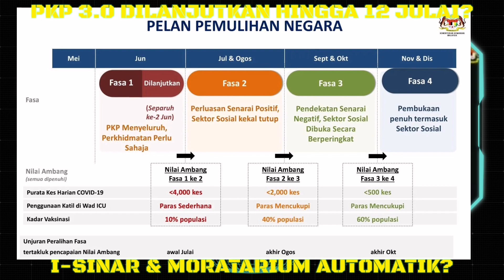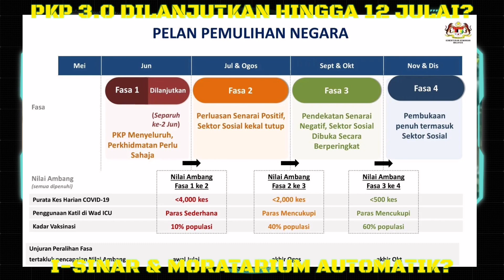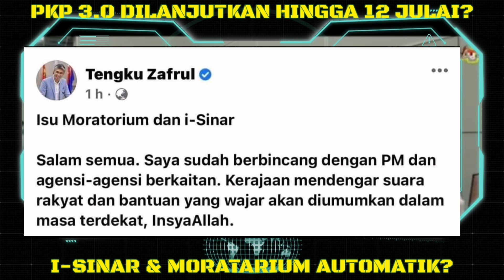PKP 3.0 DISAMBUNG LAGI? I-SINAR DAN MORATARIUM AUTOMATIK AKAN DIUMUMKAN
UTAMA
PKP sambung sehingga Aidiladha?

Kuala Lumpur: Kes Covid-19 yang melebihi angka 5,000 bagi empat hari berturut-turut membayangkan Perintah Kawalan Pergerakan (PKP) Sekatan Pergerakan Penuh (SPP) akan disambung lagi.

SPP Fasa 1 dijadualkan tamat pada Isnin ini namun kriteria sasaran untuk beralih ke fasa berikutnya masih belum dipenuhi terutama angka kes baharu yang tidak menunjukkan penurunan.

Sektor perkilangan sekali lagi menyumbang kepada jumlah kes positif harian tertinggi dengan 80 peratus kluster baharu yang dikesan adalah dari tempat kerja.

Berdasarkan pelan pemulihan negara yang dibentangkan Perdana Menteri Tan Sri Muhyiddin Yassin pada 15 Jun lalu menetapkan untuk memasuki Fasa 2 adalah kes harian Covid-19 di bawah 4,000; kapasiti katil unit rawatan rapi (ICU) berada pada tahap 'sederhana'; dan 10 peratus penduduk sudah diberi vaksin sepenuhnya.

Menurut Jawatankuasa Khas Jaminan Akses Bekalan Vaksin Covid-19 (JKJAV), sehingga malam tadi hanya enam peratus penduduk yang sudah menerima vaksin.

Menteri yang memantau Program Imunisasi Covid-19 Kebangsaan (Pick), Khairy Jamaluddin juga menjangka negara akan mencapai 10 peratus penduduk diberi vaksin sepenuhnya pada pertengahan Julai.

Pengumuman keputusan sidang Khas Majlis Keselamatan Negara (MKN) biasanya akan memaklumkan dua hari sebelum tempoh PKP tamat pada Isnin ini.

Namun sehingga hari ini, tiada sebarang pengumuman dilakukan oleh mana-mana pihak.

Jika PKP disambung selama 14 hari ia bermaksud akan berakhir pada 12 Julai ini namun umat Islam akan menyambut Aidiladha pada 20 Julai.

Kementerian Kesihatan Malaysia (KKM) sebelum ini merekodkan 60 kluster berkaitan perayaan Mei lalu.

Jadi tidak mustahil PKP akan dilanjutkan sehingga Aidiladha berakhir.

Moratorium, i-Sinar | Bantuan bakal diumum dalam tempoh terdekat
Menerusi status ringkas mengenai moratorium dan i-Sinar dalam laman Facebook ... Menteri Kewangan Tengku Datuk Seri Zafrul Tengku Abdul Aziz berkata, beliau sudah berbincang dengan Perdana Menteri dan agensi berkaitan bahawa kerajaan mendengar suara rakyat serta bantuan yang wajar akan diumumkan dalam masa terdekat